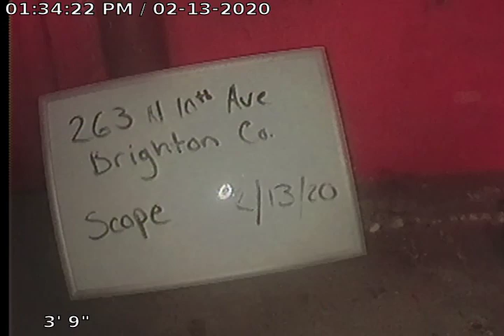263 N. 10TH BRIGHTON CO